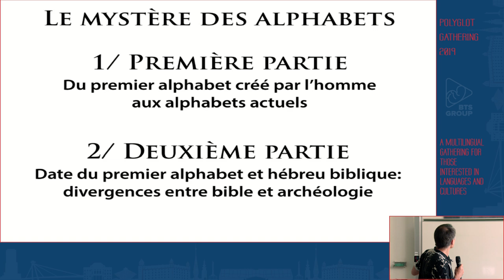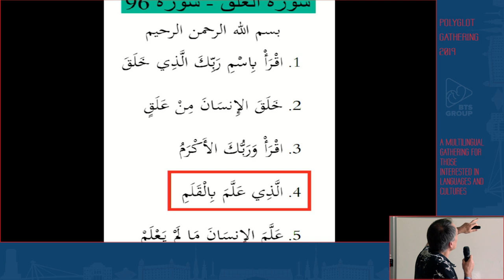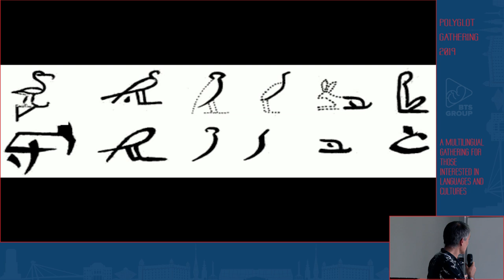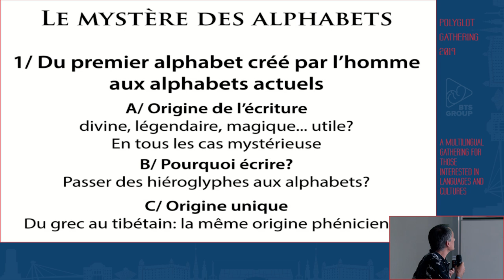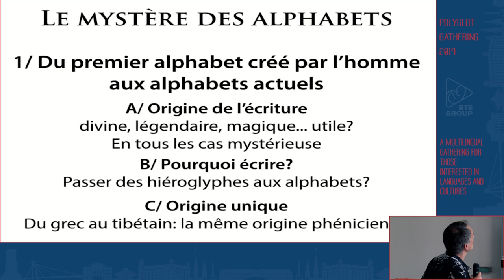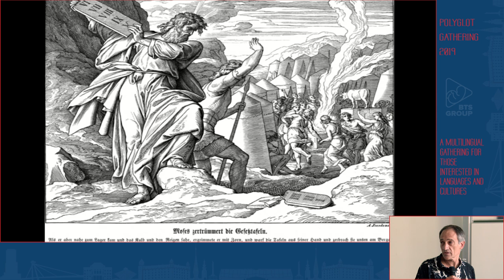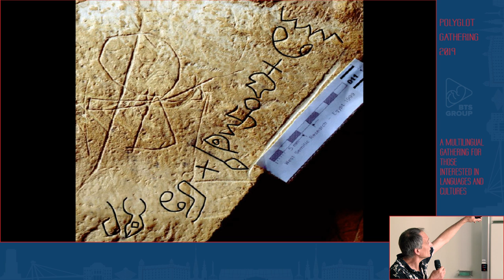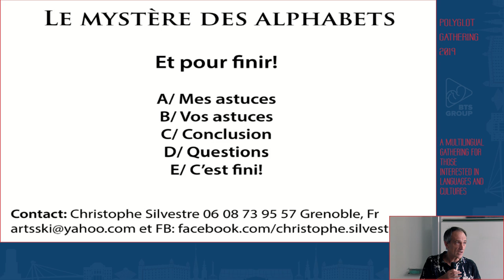Le mystère des alphabets - Christophe Silvestre | PG 2019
Partie 1: Du premier alphabet créé par l’homme aux alphabets actuels.
Un seul et unique alphabet a donné naissance à la quasi-totalité des alphabets utilisés sur la planète. Une vue globale du « pourquoi et comment » du passage des idéogrammes aux alphabets vous aidera à apprécier encore plus la langue que vous apprenez. Des astuces vous seront données pour mémoriser les nouveaux alphabets très rapidement.

Partie 2: Premier alphabet et hébreu biblique: divergences entre bible et archéologie.
La religion dit que Moïse a reçu les 10 commandements en écriture hébraïque vers 1500 av. JC. Selon l’archéologie, les premiers scripts utilisant des alphabets sur des tablettes ou des pierres datent de 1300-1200 av. JC. Voyons si quelques graffitis trouvés au Sinaï pourraient faire le lien entre archéologie et religion!

Christophe Silvestre is a polyglot speaking fluently 7 languages (French as mother tongue, English, Arabic, Spanish, Italian, Portuguese, German). His love for scripts pushed him to present the UNESCO a project for the Renaissance of Samaritan Culture.
From the talks of previous polyglot conference he realized that he was doing everything wrong (writing down all unknown words. Spending all his time on the same boring language book) but love for languages made him persevere. Since January 2019 he is applying tips given by Polyglots and is learning much more faster, side by side, Hebrew, Turkish and Farsi.